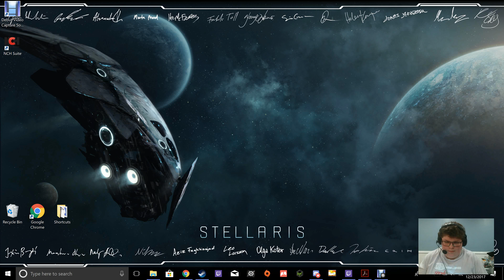Update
Quick update on why nothing has happened lately.